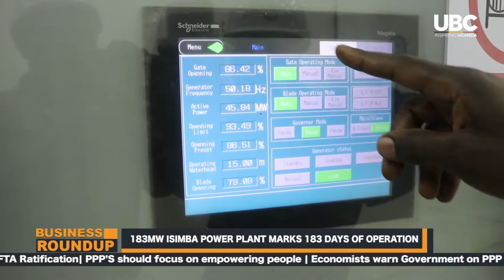ISIMBA POWER DAM RUNNING FLAWLESSLY AFTER COMMISSIONING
The top management team of Uganda Electricity Generation Company Limited has toured Isimba Hydro Electric Power Station to ascertain the state of its operation.

Commissioned by president Museveni early this year, the run of river plant cost approximately 568 million USD.